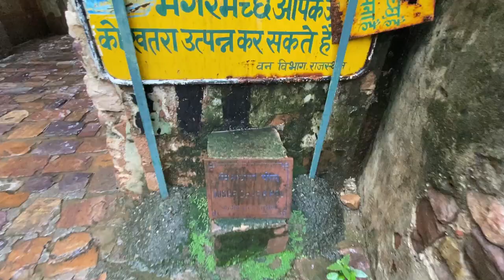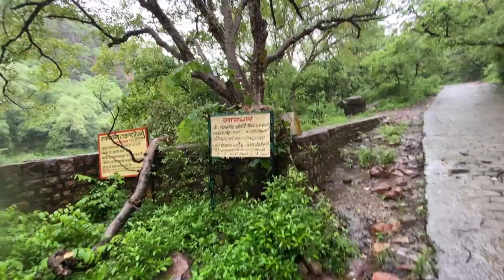रणथम्भोर दुर्ग द्वितीय यात्रा - १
Ranthambhore Fort : Jharne hi Jharne in mansoon...